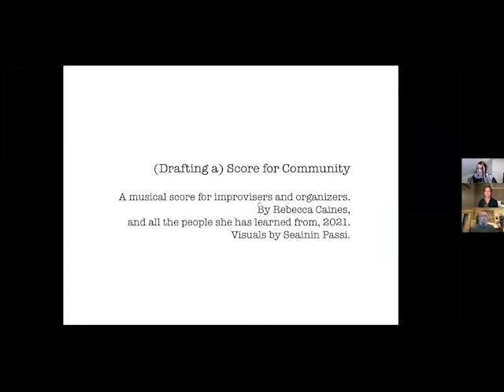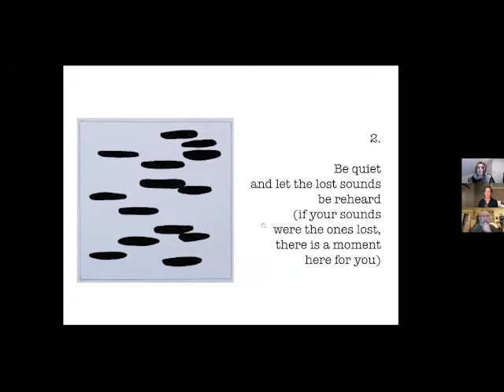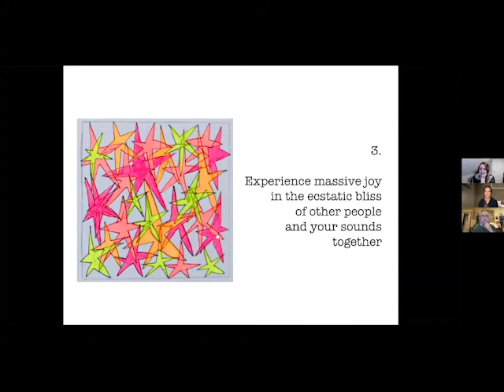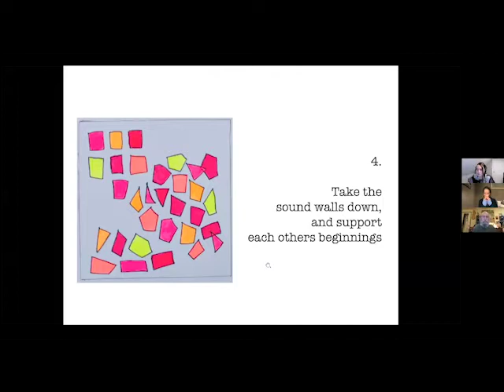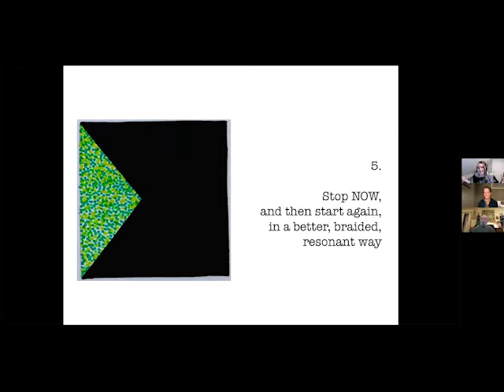Conversations on Activism: Community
For the first online event of this series, moderator Dr Rebecca Caines will be in conversation with Louise Campbell and Giorgio Magnanensi to exchange more in depth about their Community video for CNMN Listen Up / Tendez l'oreille, Forum 2021 online edition.

Dr Rebecca Caines is an interdisciplinary artist and scholar (York University), whose work crosses between creative technology and socially engaged art. She serves on the executive of the IICSI (International Institute for Critical Studies in Improvisation), and she is also the lead artist on multiPLAY. She is the editor, with Ajay Heble, of The Improvisation Studies Reader: Spontaneous Acts (Routledge, 2015).

Louise Campbell is a Montreal-based musician whose professional hats range from clarinettist to conductor, participatory arts facilitator to cultural mediator. Her specializations include improvisation and creation with untrained musicians, improvised conducting, and cross disciplinary creation.

Born and raised in Italy, Giorgio Magnanensi is a composer, conductor, educator, and performer who currently lives in Roberts Creek (British Columbia). Recipient of the Mayor's Art Award 2017 in Music, Giorgio is artistic director of Vancouver New Music, Laboratorio Arts Society and lecturer at the School of Music of the Vancouver Community College.

Pour le premier événement en ligne de cette série, l'animatrice Dre Rebecca Caines sera en conversation avec Louise Campbell et Giorgio Magnanensi, pour échanger plus longuement sur leur vidéo Communauté pour l'édition en ligne du Forum 2021, Tendez l'oreille / Listen Up! du RCMN.

Dre Rebecca Caines est une artiste et universitaire interdisciplinaire (Université de York) dont le travail se situe entre les technologies créatives et l'art socialement engagé. Elle siège à la direction de l'Institut international d'études critiques sur l'improvisation et est également l'artiste principale de multiPLAY. Avec Ajay Heble, elle est l'éditrice de 'The Improvisation Studies Reader: Spontaneous Acts' (Routledge, 2015).

Louise Campbell est une musicienne basée à Montréal, dont les casquettes professionnelles s'étendent de clarinettiste à chef d'orchestre, d'animatrice d'arts participatifs à médiatrice culturelle. Ses spécialisation incluent l'improvisation et la création avec des musiciens amateurs, la direction improvisée et la création interdisciplinaire.

Né et élevé en Italie, Giorgio Magnanensi est un compositeur, chef d'orchestre, éducateur et interprète qui vit actuellement à Roberts Creek (Colombie-Britannique). Récipiendaire du Mayor's Art Award 2017 en musique, Giorgio est directeur artistique de Vancouver New Music, Laboratorio Arts Society et conférencier à la School of Music du Vancouver Community College.